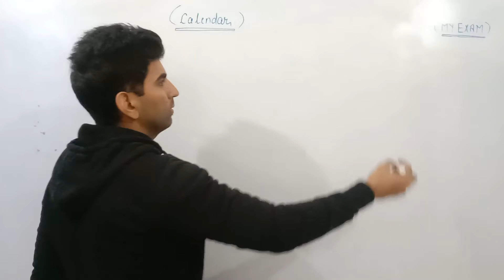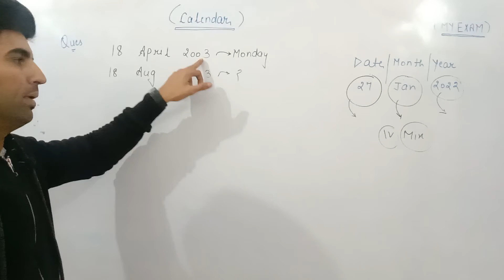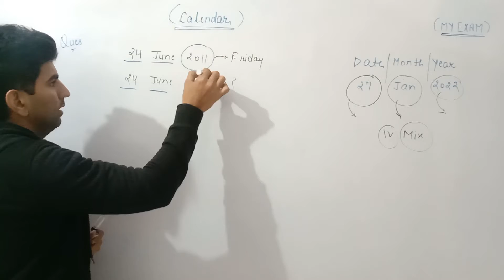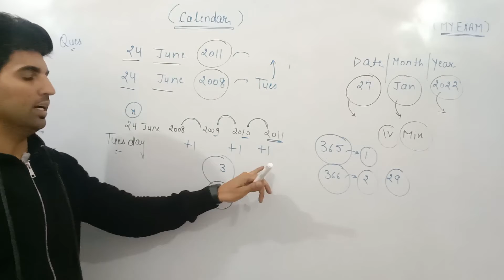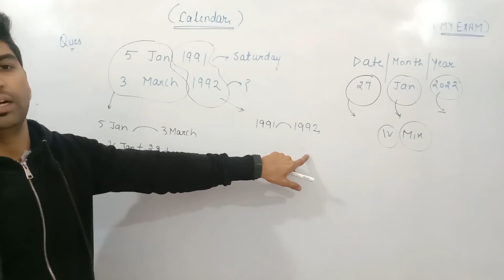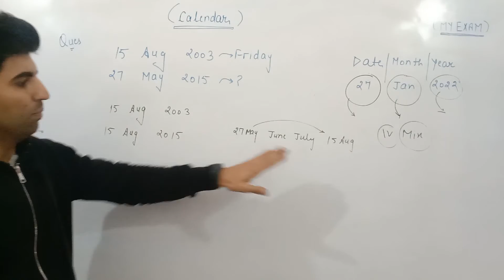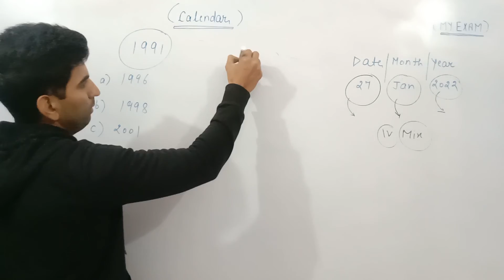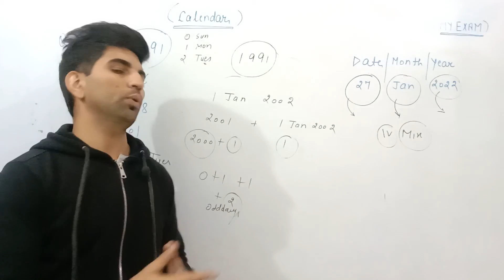Calendar Reasoning trick in Hindi//Calendar Questions//Hssc CET classes//Hssc Reasoning//My Exam